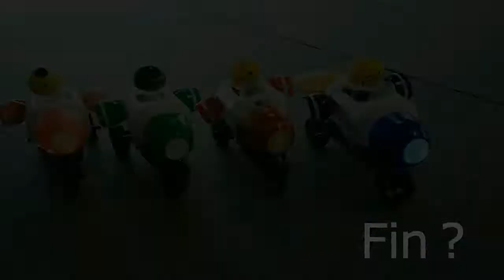20181027長柄らじこんひろばダンシングライダー？？走行会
お仲間がダンシングライダーのボディを自作してくださいました。
ノーマルのボディより良く走る？？